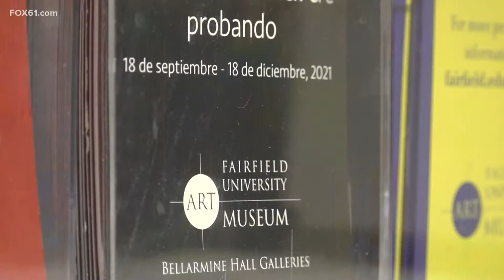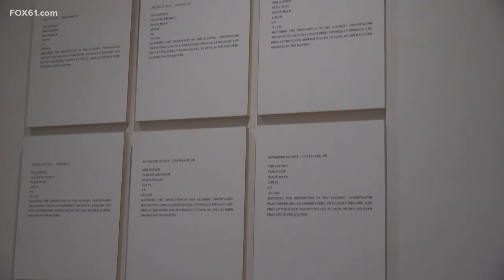Fairfield University exhibit hopes to spark conversation, change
Executive director, Carey Weaver says Fairfield University Art Museum Fall exhibitions focus on racial justice, police reform, racism, and black history.